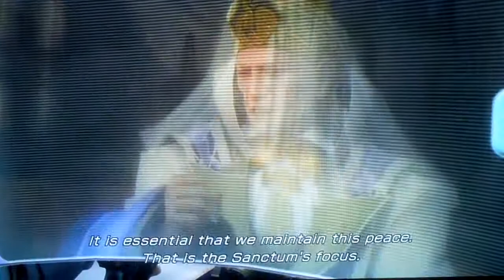Final Fantasy XIII HD - Xbox 360 - Part 14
Playthrough of Final Fantasy XIII. Without the first two hours of the game. Check out Part 1 for explanation.